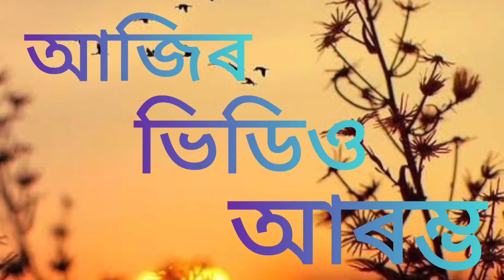Today, i made a video of boyla's thong made